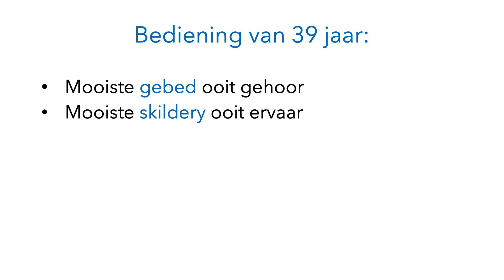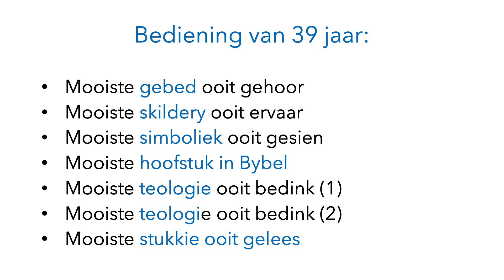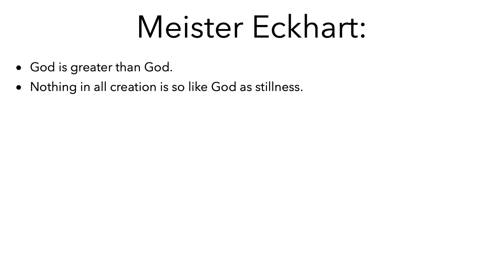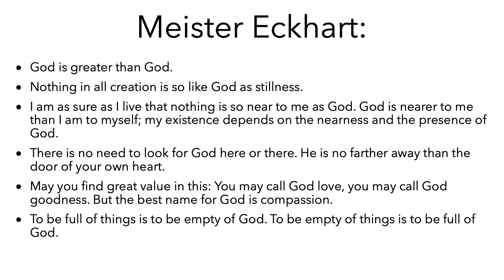Suider-Paarl Gemeente | Oggenddiens 12 Junie '22